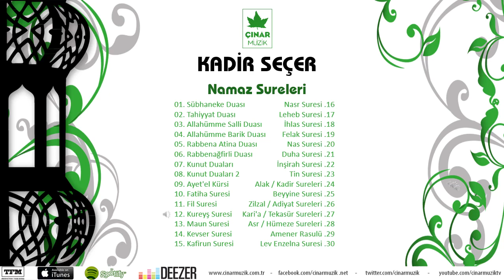Kadir Seçer - Kureyş Suresi